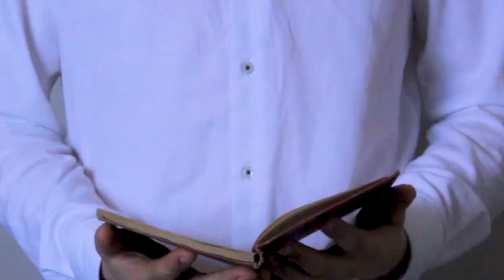Showreel - Finley MacDonald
Showreel